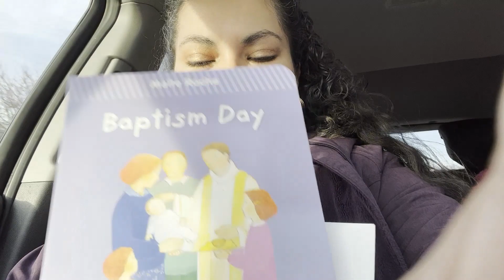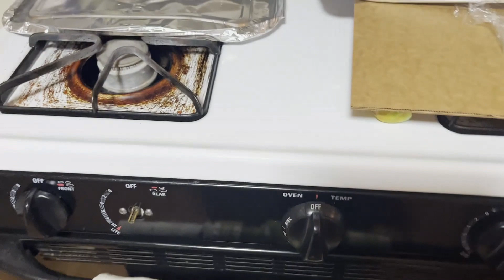Weekend Vlog #33/ Fireworks/ My dad's birthday-becoming Godparents-Mike's 1st-my 2nd time!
Hello all! On Saturday we went to a birthday party, not shown because there were too many people there. At the party, some of the other parents were talking about how there was going to be fireworks that night to celebrate the start of the holiday season. So, we had a quick dinner after the party and off we went to see the fireworks. They were so cool! On Sunday it was my dad's birthday and we baptized baby Camila! It was a very busy, but fun day! We end the video with some awesome dance moves and some pictures.

Digital Marketing blueprints- work only 2 hours a day, this is not an MLM and you earn 100% of the profits of every product you sell! Check it out at dailypaywithshell.com